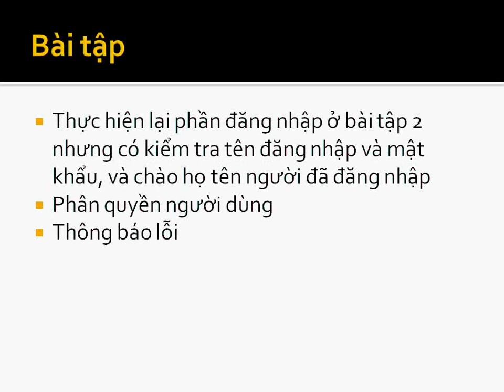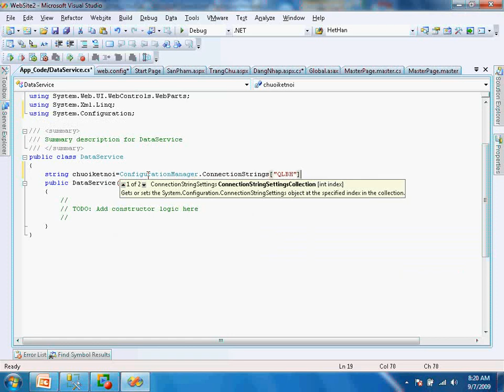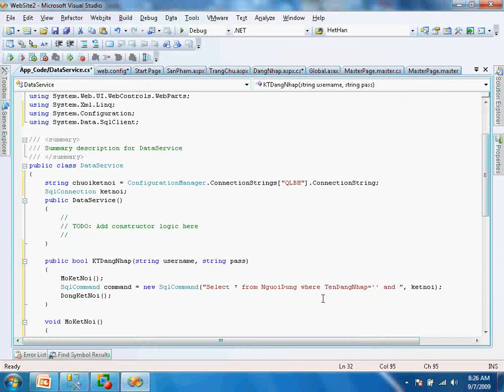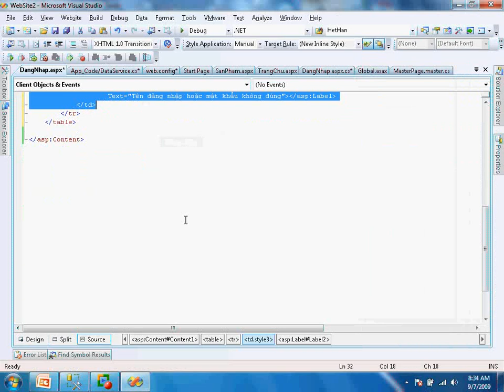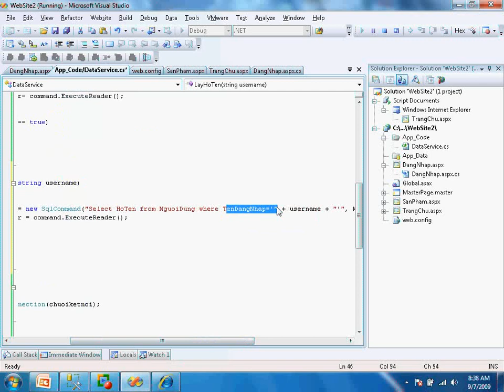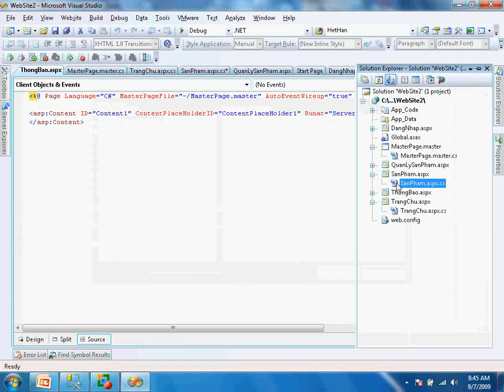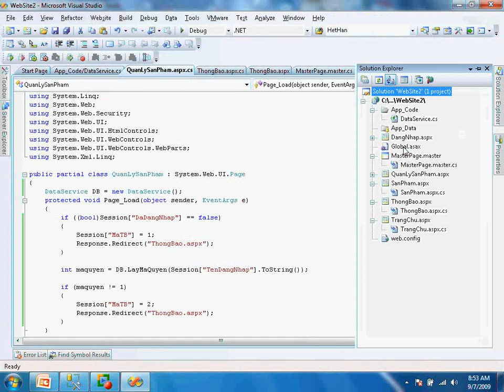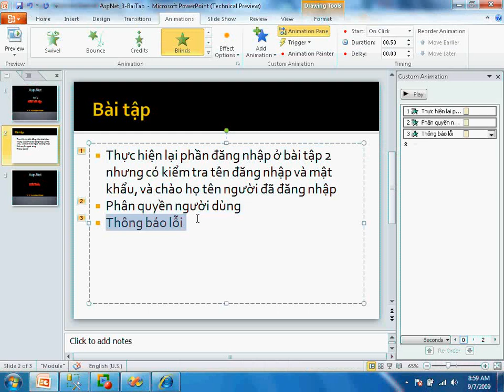Video lập trình web bằng ASP.NET phần 3-2 bài tập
Hi! Chào mừng các bạn đến với kênh của tôi. Tôi rất hân hạnh mang tới cho các bạn các video hay và bổ ích nhất! Trân trọng cảm ơn! Hãy ủng hộ tôi, tôi chuyên cung cấp hàng Nhật nội địa với các loại như mỹ phẩm, thực phẩm, hàng gia dụng đảm bảo chất lượng và giá thành luôn tốt nhất hiện nay. Facebook